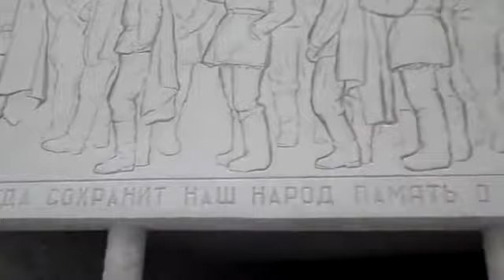( Волгоград ) Мамаев курган ..... Вечный огонь